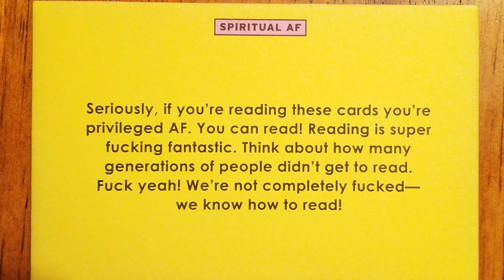Don't Be an Ungrateful Sh*t ⚠️ Spiritual AF card meaning